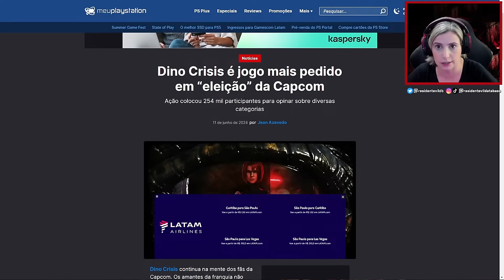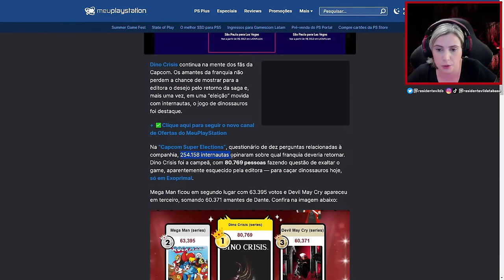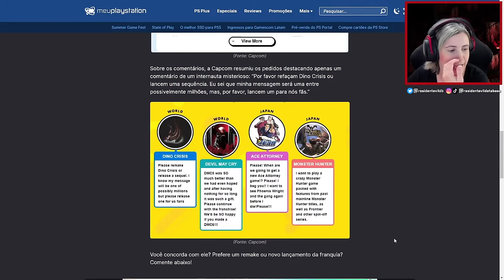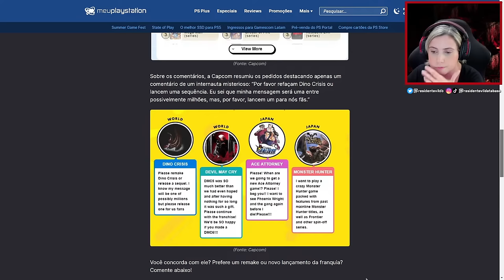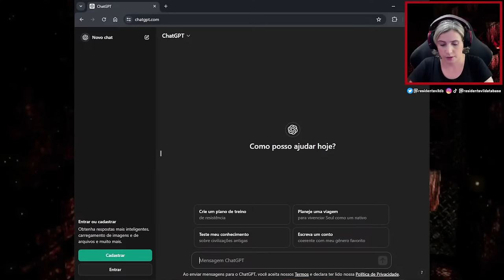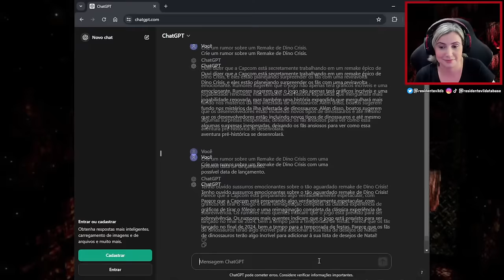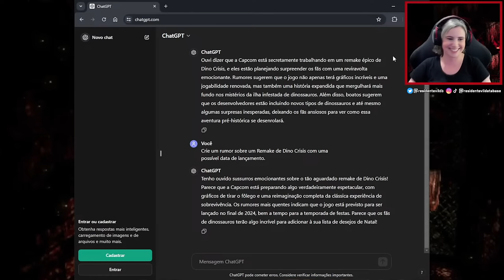DINO CRISIS Foi o GAME MAIS PEDIDO em Votação da CAPCOM! Vem aí o REMAKE?